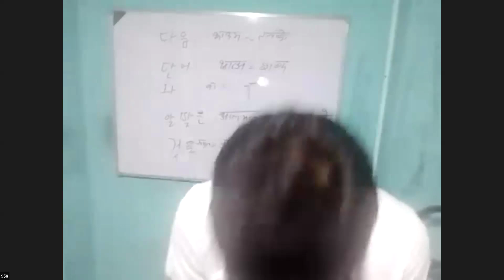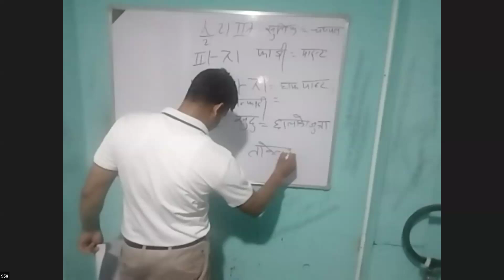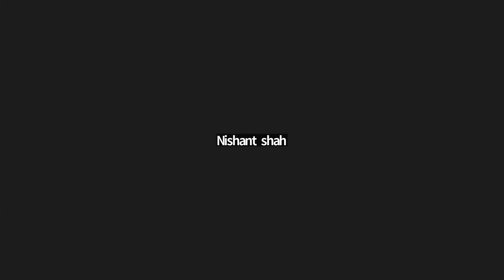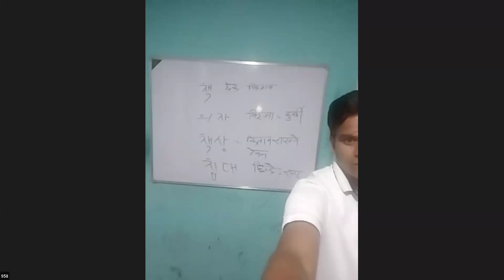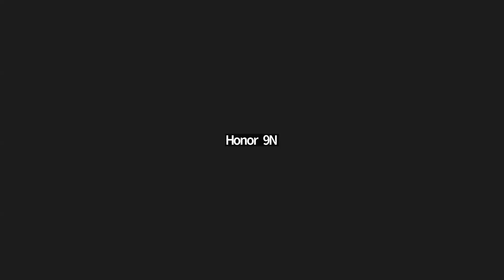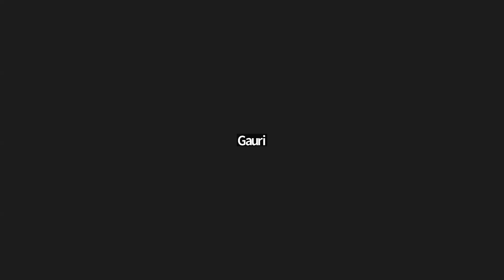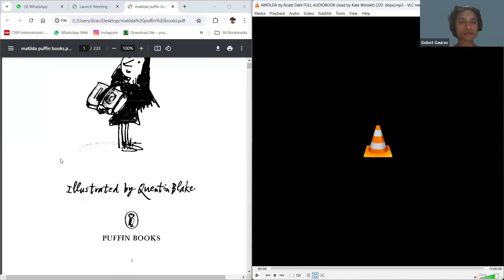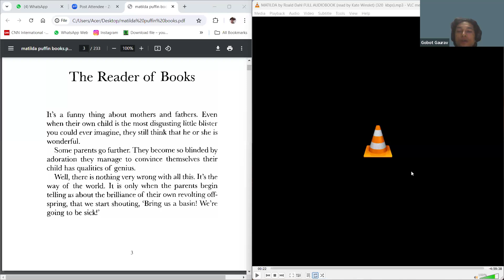KOREAN CLASS BY JOISHI SIR